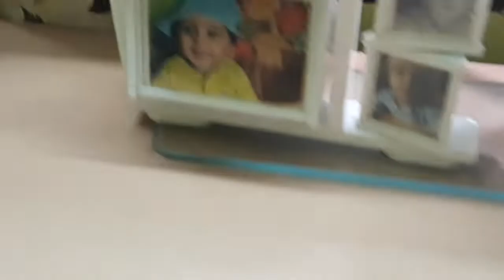Patte bichh gye mere....A worste night nd day of my life boring h but dekh lo|| Keema pyaaz recipe